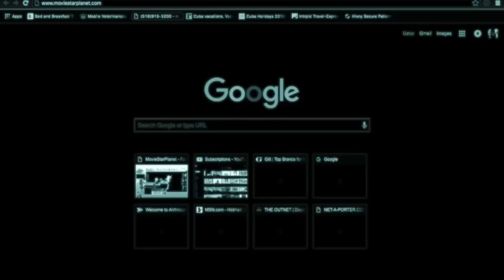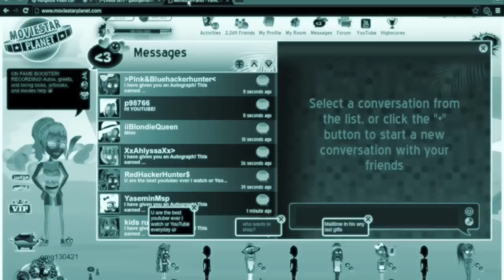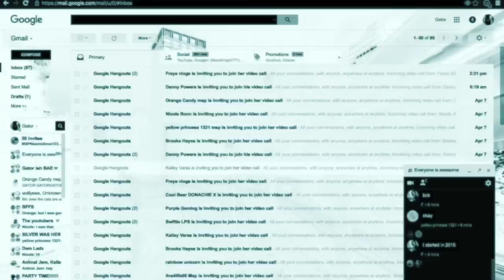Msp Fame Booster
If you watch this video thank you, because I know that most of my subscribers only watch my hacker videos, which sorta makes me feel bad, but oh well.